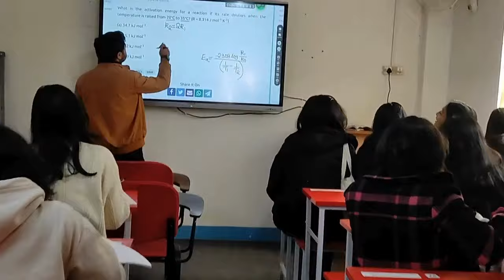DA KA RADIO AI SNGEWBHA KA AKASHVANI SHILLONG IA KI PAIDBAH